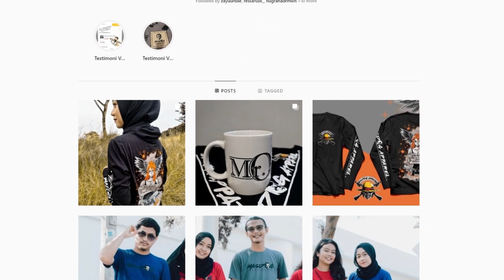BANGKITNYA PARA FOSIL - GTA 5 Role Play #1